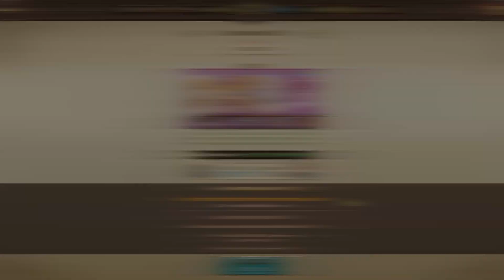7.5K BELGIUS HARD PUSHWEEK! [7DS: Grand Cross]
I was missing 1 ellatte stack.

00:00 - Gear and Linker
00:46 - Run